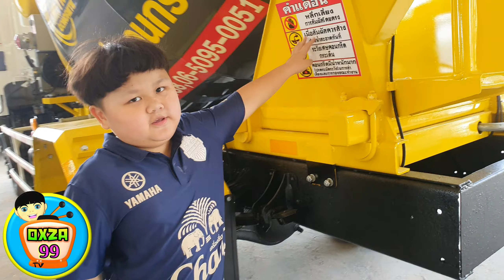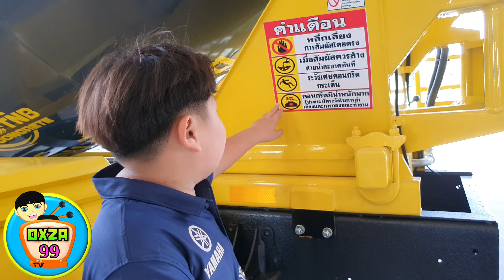โม่ยกล้อ โม่ผสมปูน โม่เทปูน อ๊อกซ่าส์พาดูการใช้งาารถโม่ | Oxza 99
ติดต่อได้ตลอดเวลา